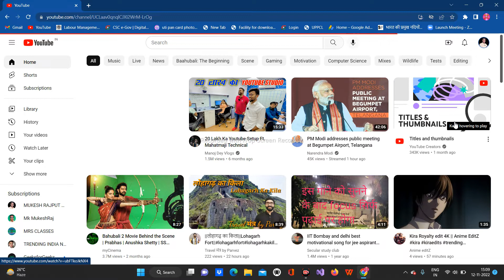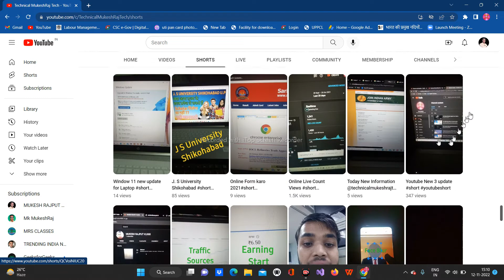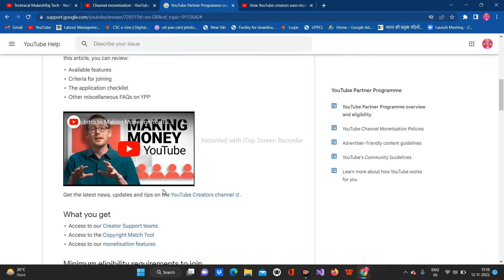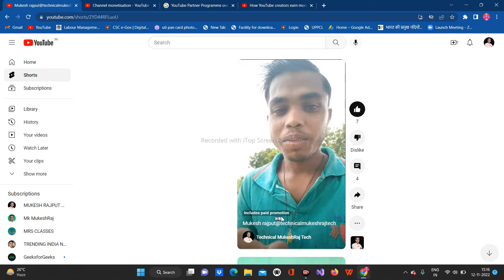youtube biggest update for short video creator || full information this video@technicalmukeshrajtech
About Video...

Hashtags..
MY LAPTOP.
My Other Feature Social Media Link.
My Mic..
My Laptop..
My Mobile...
My Mouse...
My Keyboard..
1.TECHNICAL MUKESHRAJ TECH
2.MK MUKESHRAJ
3.WI FI STUDY EXAM
4.STUDY POINT
5.TRENDING INDIA NEWS
6.HINDI SONG SERIES
7.MUKESH RAJPUT VLOGS
8.KIDS CHILDREN TV INDIA